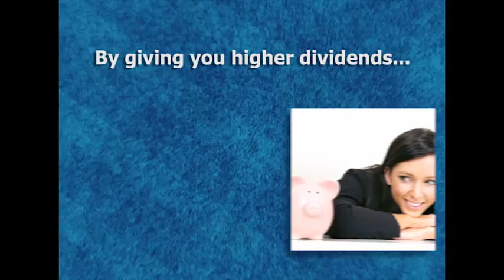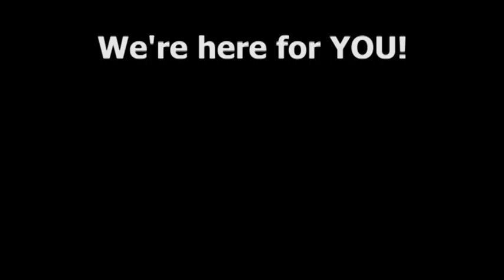Who We Are